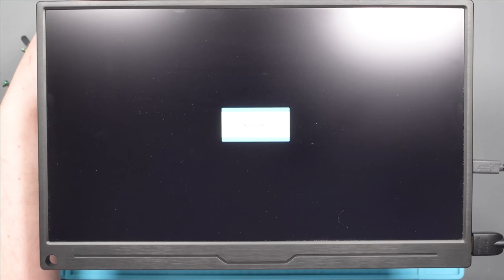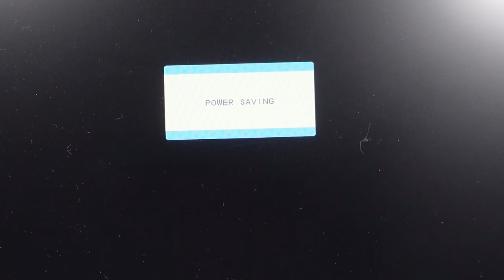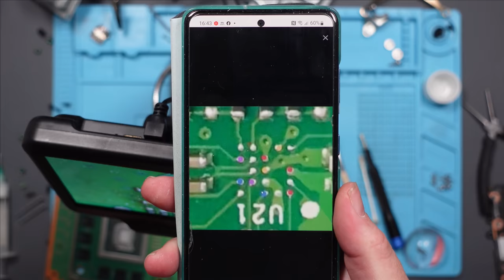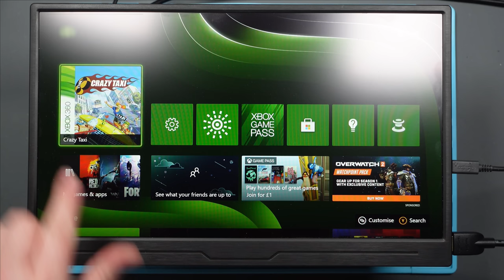I Paid £250 For a Faulty XBOX Series X | Can I FIX It?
This Series X isn't displaying properly and appears to have a broken HDMI port.  Will I be able to replace the port without causing more damage?

Unlikely.

But, let's find out!

Steve